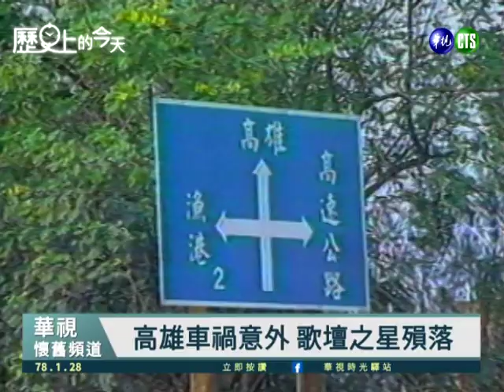【歷史上的今天-0128】高雄死亡車禍 歌壇之星殞落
✍️1989年1月28日，歌手王默君和芝麻龍眼等一行🎤🎤，上午由台北搭乘飛機抵達高雄小港機場🛬，再由機場搭乘計程車🚕趕往高雄國賓飯店🏨，途中發生車禍，王默君當場死亡😢😢😢，鄉城唱片公司宣傳和歌手龍眼都受到重傷，緊急送往醫院急救🏥。

歌手王默君(1964年~1989年)，因為參加《全國歌唱名人排行榜》一鳴驚人而出道，共發行過四張唱片專輯，其中第四張專輯〈偷哭的日子〉轉型成玉女歌星後，市場反應良好，也讓她嘗到大紅的滋味。
芝麻龍眼為台灣校園民歌後期的女子二重唱組合，成員為「芝麻」陳艾玲及「龍眼」林育如，車禍發生後陳艾玲輕傷，林育如則是重傷，經搶救無效於半個月後離世，得年25歲，芝麻龍眼隨之解散。